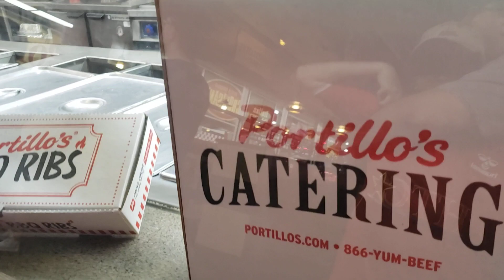Portillo's at the 2023NSCC